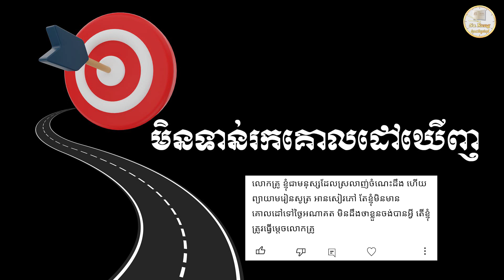មិនទាន់រកគោលដៅឃើញ | ស៊ន សារ៉ុង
ចំពោះការឧបត្ថម្ភមកកាន់ឆានែលនេះ តាមរយៈABA 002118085 អេស៊ីលីដាទាន់ចិត្ត ០១៥៥៣៥៤៣៧ ឬតាមរយៈវីង ០២៤៤៣០០៥
Education,
Business,
Study,
Jobs,
General knowledge,
Life problems,
HD 500G
SSD240G